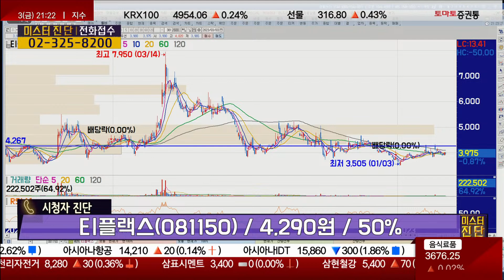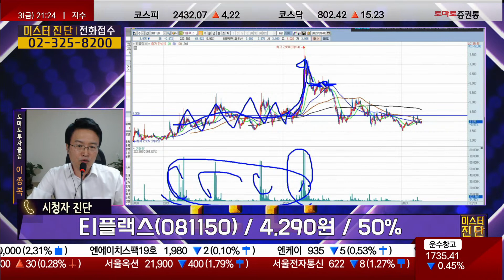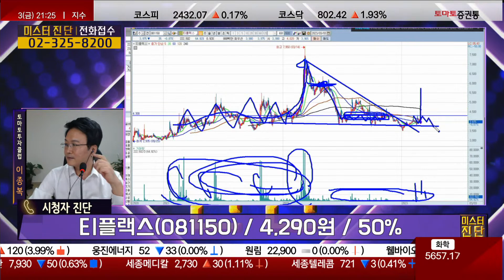비중 조절은 절대 기본! 거래량 주시 / 티플랙스(081150) [이종복 전문가_미스터 진단]